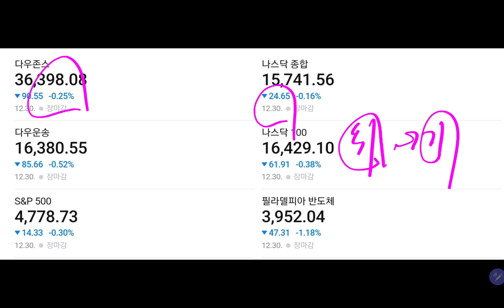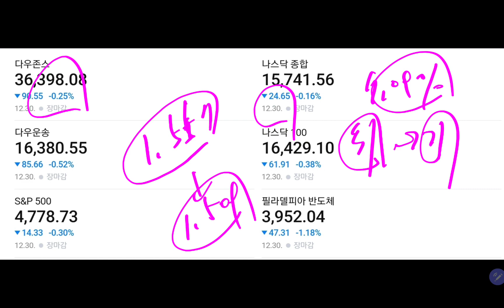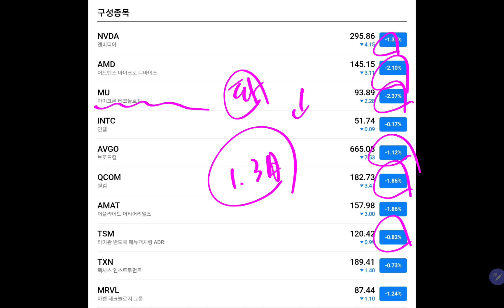미국증시 숨고르기!! 삼성 M&A 없다!!